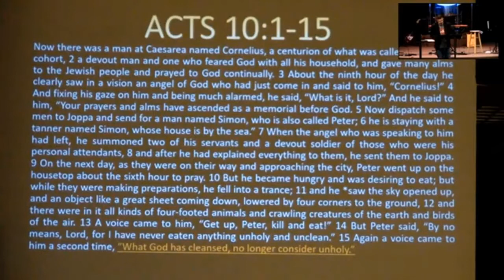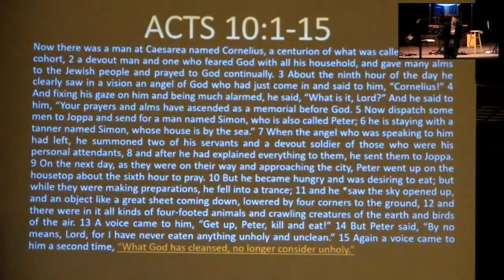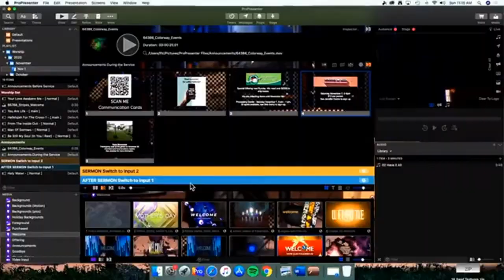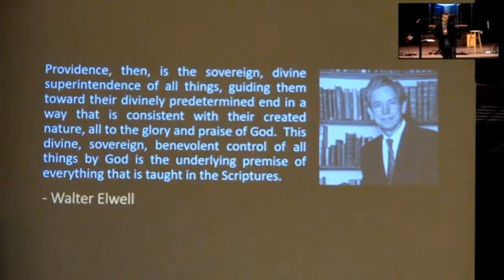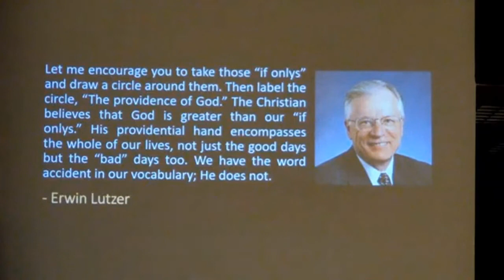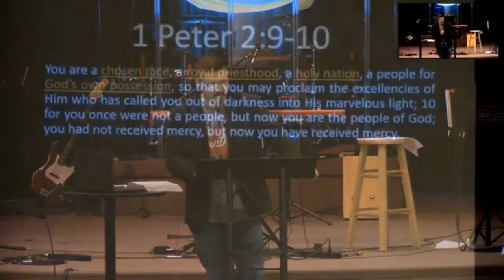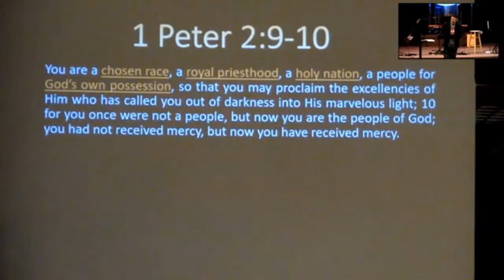Acts 10:1-15: God's Providence in Salvation (11/01/2020)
Title: God's Providence in Salvation
Preacher: Jonathan Roiz
Date: November 01, 2020
Location: Faith Fellowship Church